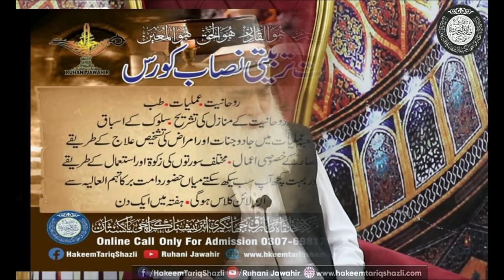Kali Ka Lashkar Or Mardane Qalandar | Shakh jamaluddin Jane Man jumman Janti Ki Karamat |04.09.2020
حضور سیدی شیخ عبد القادر جیلانی رحمتہ اللہ علیہ کے بھانجے سلسلہ مداریہ شطاریہ کے سرخیل بزرگ شیخ جمال الدین جان من جمن جنتی رحمتہ اللہ علیہ اور آپ کے مرید شیخ جعفر کا واقعہ سومنات کا مندر کیسے فتح ہوا اور کالی کے لشکر کو کیسے شکست ہوئی،

وصال کے بعد ایک سال تک جسم سلامت اور ہزاروں ہندوؤں کو مسلمان کرنے والے بزرگ کا واقعہ،

اللہ تعالیٰ قبلہ میاں حضور دامت برکاتہم العالیہ کو عمر خضری عطاء فرمائے آمین بجاہ النبی الکریم الامین صلی اللہ علیہ وآلہ وسلم